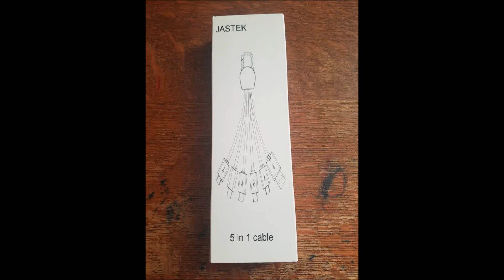Multi USB Cable Review